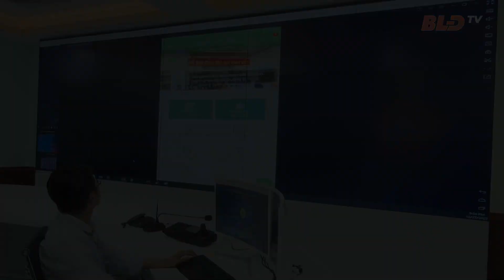Đạ Tẻh chính thức ra mắt Trung tâm Điều hành thông minh